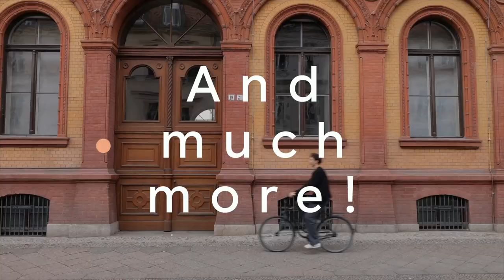Go Curious. Go Somewhere new | INNSiDE by Meliá